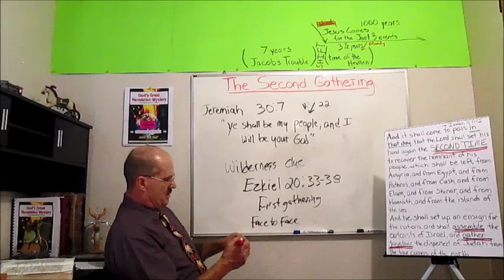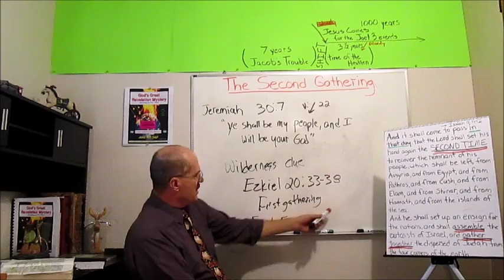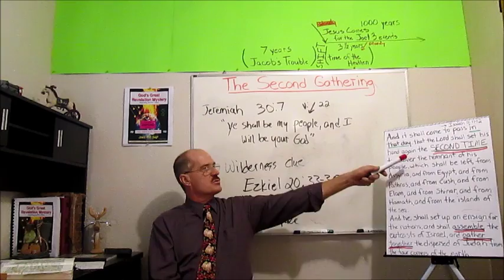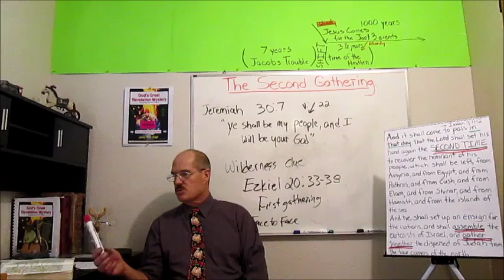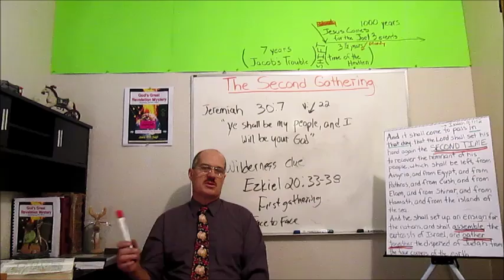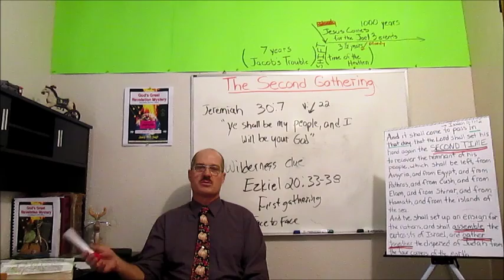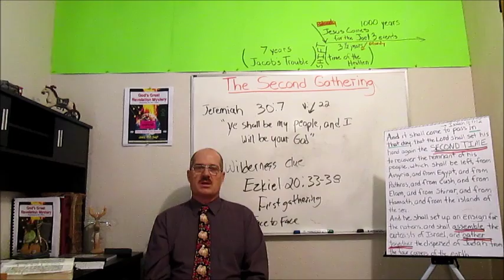God's Revelation Mystery: Synonym Phrases for the 'Second Gathering:' Video 7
This study is a continuation from the 'Synonym Phrases for the Second Gathering' Video 6.   I discuss here Jeremiah 31:15-16 the historical reference to Rachael weeping (Bethlehem after Herod's men killed the boy children shortly after Jesus was born).  Will Rachael weep again?